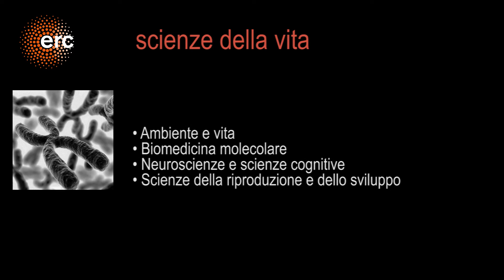Online il nuovo bando di ammissione ai corsi di Dottorato di Ricerca A.A. 2020/21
UniTs ha pubblicato il nuovo bando di ammissione ai corsi di dottorato di ricerca.
Sono disponibili 120 posti di dottorato di cui 108 con borsa.